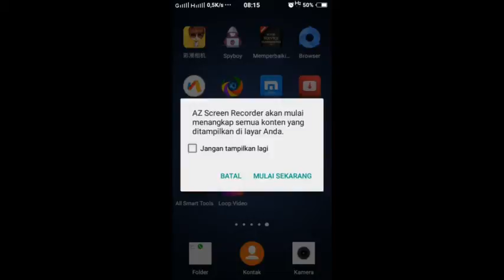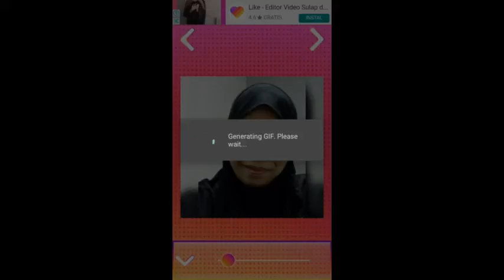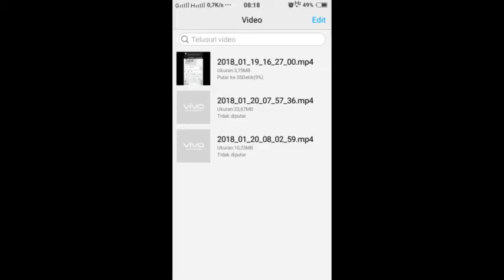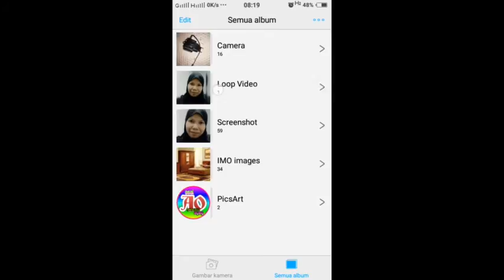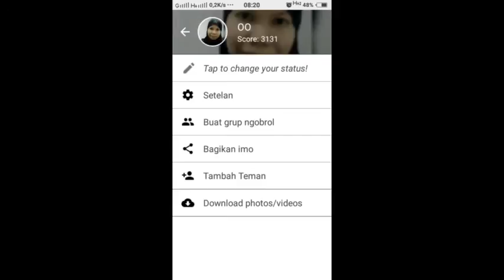wow cara bikin profil imo bergerak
Cara simpel
Buat photo profil bergerak pada imo
Hhh.
Selamat mencoba